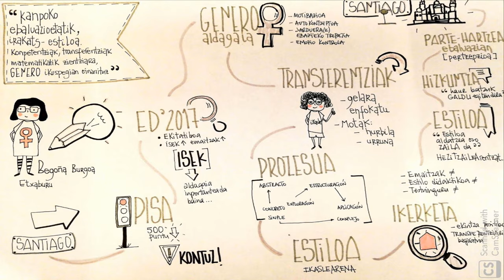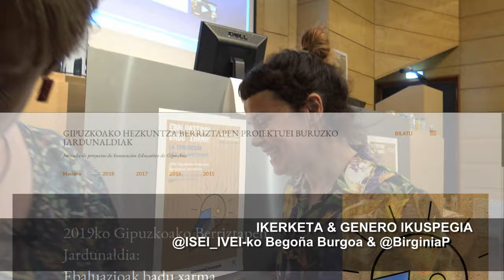@isei_ivei-ko Bego Burgoa @BirginiaPozo-rekin genero ikuspuntuaz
Isei-Iveiko Begoña Burgoa Etxaburuk @birginiapozo-ri laburtzen dio GHBJ19.an Kanpoko ebaluazioetatik gelara, irakats-estiloa. Konpetentziak, transferentzia matematikatik zientziara, genero ikuspegian oinarrituz izeneko hitzaldia. @BGNagusia & Gipuzkoako Berritzaguneek elkarlanean egindako materiala CCbySA 2019